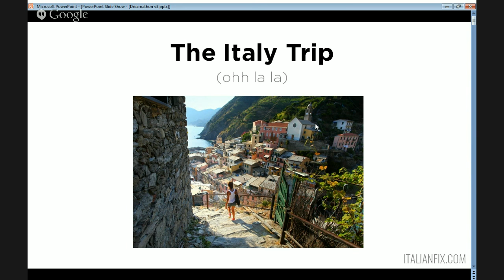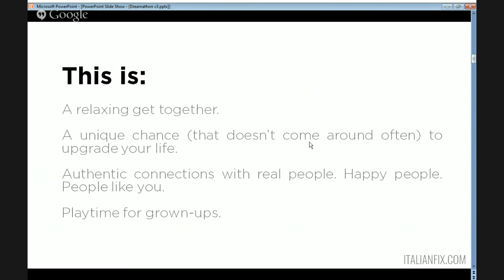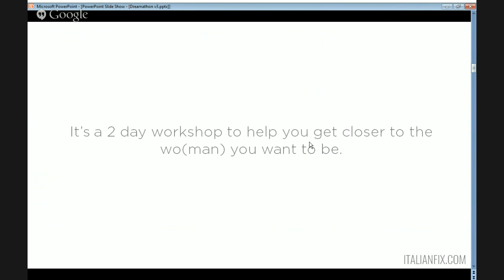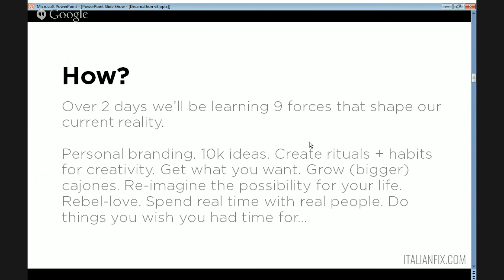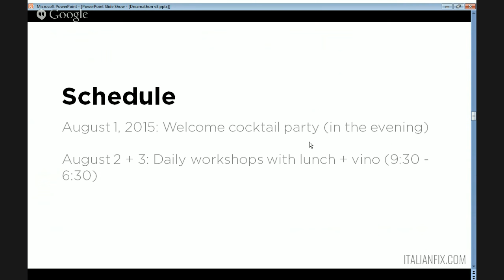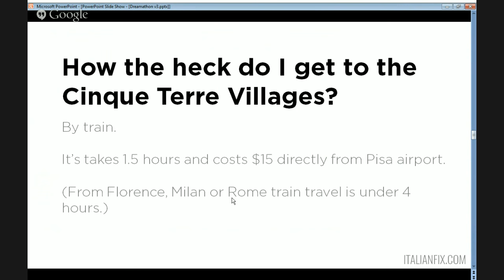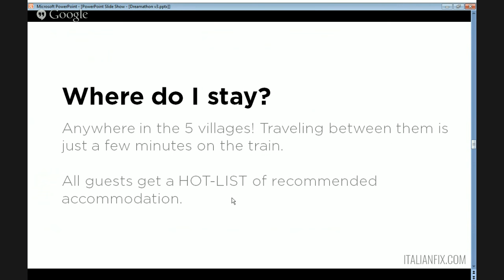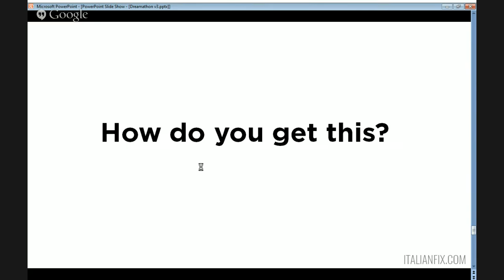Tea Party Q + A with Justina Blakeney + Bianca Gignac